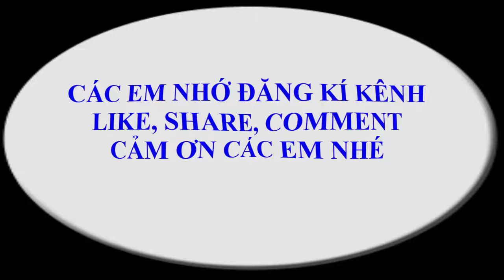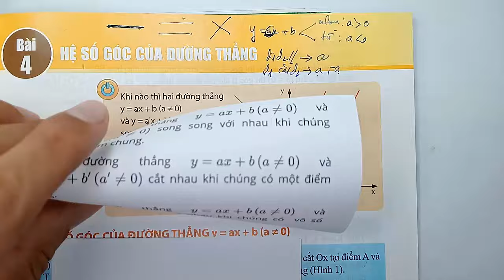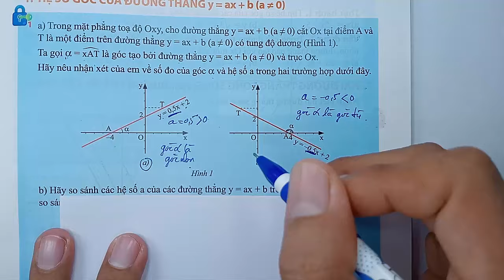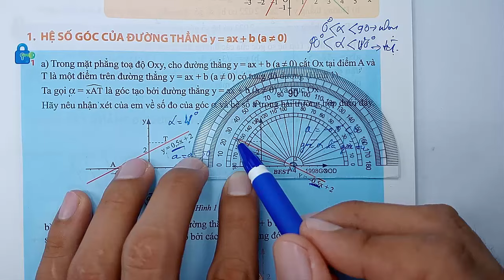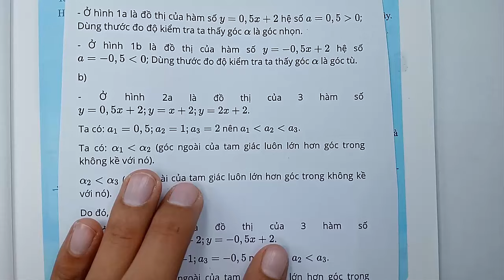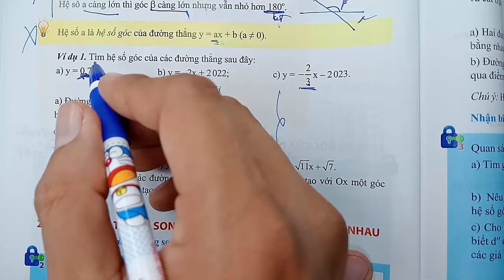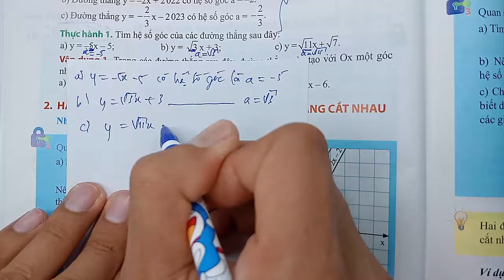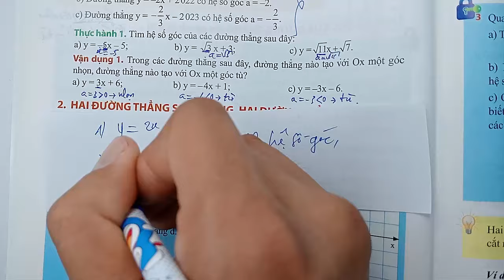Toán học lớp 8 - Chân trời sáng tạo - Chương 5 - Bài 4 - Hệ số góc của đường thẳng - Tiết 1